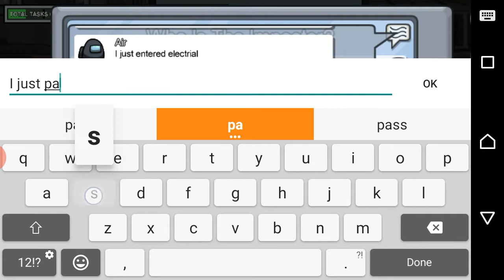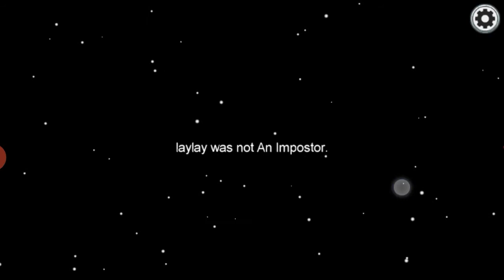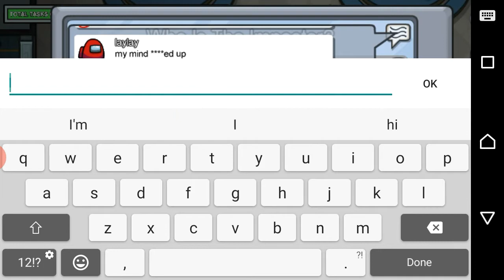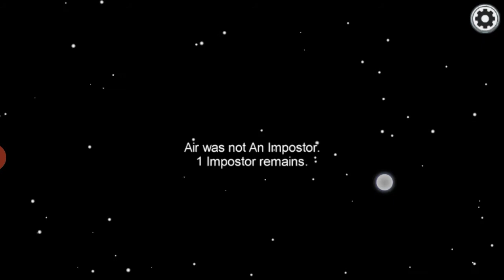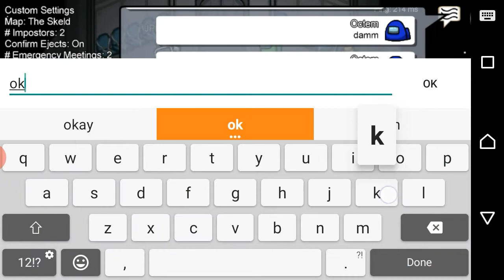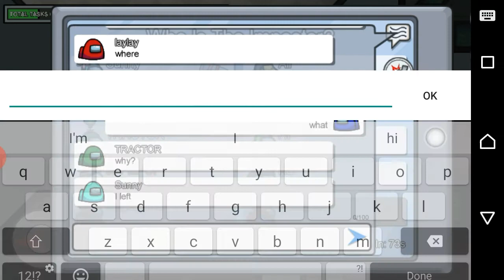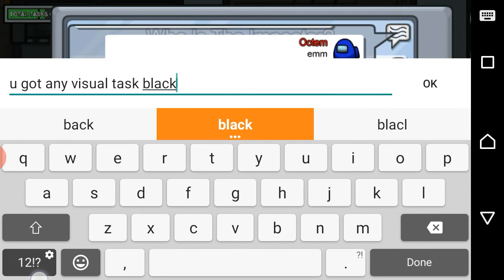Among Us -Stack Kill